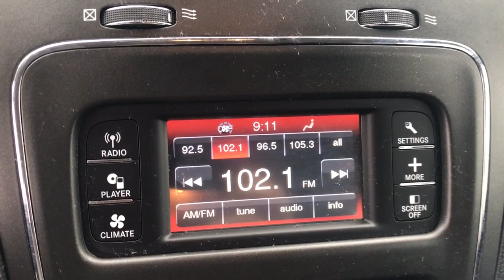2018 Dodge Journey Langhorne, Bensalem, Philadelphia, Southampton, Huntingdon Valley, PA 76477B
White Noise Tri Coat Used 2018 Dodge Journey SE available in Feasterville, Pennsylvania at Colonial Nissan. Servicing the Langhorne, Bensalem, Philadelphia, Southampton, Huntingdon Valley, PA area.

Journey SE
2018 Dodge Journey SE - Stock#: 76477B

Colonial Nissan
117 Bustleton Pike

BLACKTOP PACKAGE  -inc: Wheels: 17 x 6.5 Aluminum w/Blacktop Package  Black Headlamp Bezels  Gloss Black Grille,WHITE NOISE TRI-COAT,WHEELS: 17 X 6.5 ALUMINUM W/BLACKTOP PACKAGE,MANUFACTURERS STATEMENT OF ORIGIN,ENGINE: 2.4L I4 DOHC 16V DUAL VVT  (STD),BLACK  PREMIUM CLOTH LOW-BACK BUCKET SEATS,QUICK ORDER PACKAGE 22F  -inc: Engine: 2.4L I4 DOHC 16V Dual VVT  Transmission: 4-Speed Automatic VLP,TRANSMISSION: 4-SPEED AUTOMATIC VLP  (STD),Front Wheel Drive,Power Steering,ABS,4-Wheel Disc Brakes,Brake Assist,Tires - Front All-Season,Tires - Rear All-Season,Temporary Spare Tire,Heated Mirrors,Power Mirror(s),Rear Defrost,Privacy Glass,Intermittent Wipers,Variable Speed Intermittent Wipers,Power Door Locks,Daytime Running Lights,Automatic Headlights,AM/FM Stereo,CD Player,MP3 Player,Steering Wheel Audio Controls,Auxiliary Audio Input,MP3 Player,Auxiliary Audio Input,Pass-Through Rear Seat,Rear Bench Seat,Adjustable Steering Wheel,Trip Computer,Power Windows,3rd Row Seat,Keyless Entry,Power Door Locks,Keyless Start,Keyless Entry,Power Door Locks,Cruise Control,Multi-Zone A/C,A/C,Cloth Seats,Bucket Seats,Driver Vanity Mirror,Floor Mats,Power Windows,Power Door Locks,Trip Computer,Immobilizer,Traction Control,Stability Control,Traction Control,Front Side Air Bag,Tire Pressure Monitor,Driver Air Bag,Passenger Air Bag,Front Head Air Bag,Rear Head Air Bag,Passenger Air Bag Sensor,Knee Air Bag,Child Safety Locks